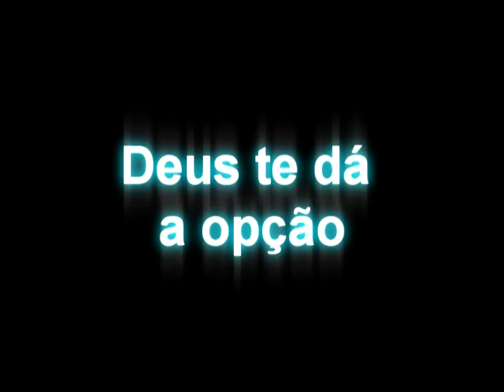Jesus x Moisés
(Atos 21:21) - E já acerca de ti foram informados de que ensinas todos os judeus que

estão entre os gentios a apartarem-se de Moisés...e nao andar segundo o costume da lei.

Mas que costume? O de não ter misericórdia, o de matar para ver cumprir-se a Ira. A

ausencia de paz, misericórdia e compaixão evidencia ainda mais que se Jesus não tivesse

vindo, a lei teria sido pior do que o diluvio ou do que o fogo que destruiu Sosoma e

Gomorra. Se a graça não tivesse vindo estariamos todos debaixo da maldição, pois a lei a

nenhuma coisa aperfeiçoou( Heb 7.18-19), logo os que estavam e ainda estão na Lei não

foram aperfeiçoados, não aprenderam a exercer misericórdia. Disse Jesus:(Mateus 9:13) -

Ide, porém, e aprendei o que significa: Misericórdia quero, e não sacrifício.  Porque eu

não vim a chamar os justos, mas os pecadores, ao ARREPENDIMENTO.   Antes da vinda de

Cristo se o homem fosse revelado em seu pecado, ele não teria acesso ao perdão através do

arrependimento e sim levaria pedradas. Mas graças a Deus que agora se manifestou SEM A

LEI  a justiça de Deus Rom 3.21  . Porquanto pelas obras da Lei nenhuma pessoa herdara a

salvação, e sim a condenação, pelo fato de não perdoar a quem necessita. PSJ